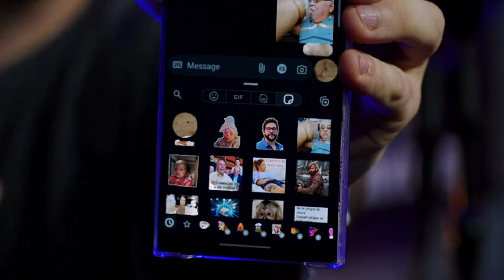FIGURINHAS que mais USAMOS no WHATSAPP 😳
Cortes do Podcast CAIXA PRETA.
Aqui você encontra os melhores momentos do Podcast Caixa Preta.

🗓️ Ao vivo todas as SEGUNDAS
⏰ Sempre as 18h

Arthur Gubert, Luciano Potter e Pedro Smaniotto em um podcast com um único objetivo: te fazer dar risada 😂

Disponível nas principais plataformas de podcast!